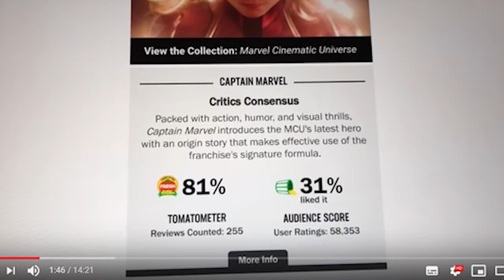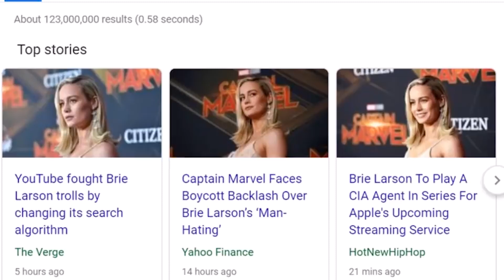Captain Marvel vs. YouTube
Featuring Brie Larson's favorite artist; Trent Reznor.
Thanks to all the real, "small time" YouTubers for your clips.